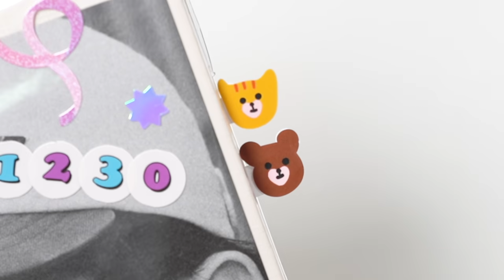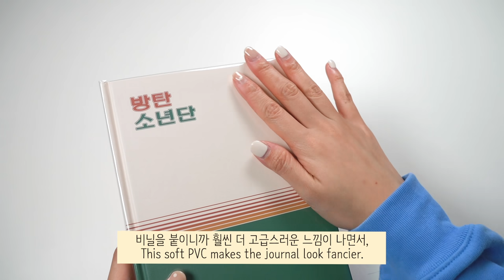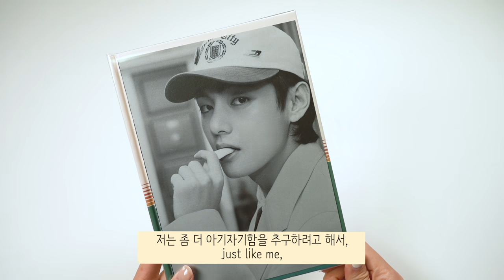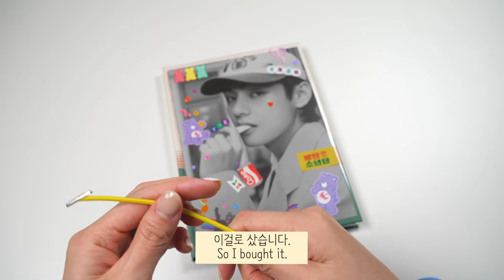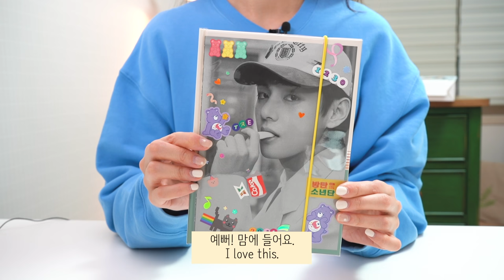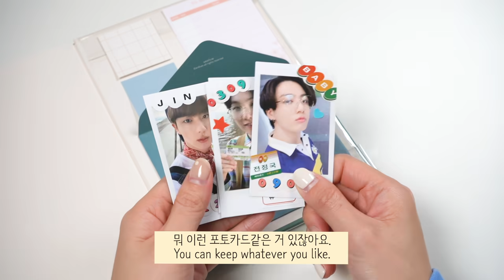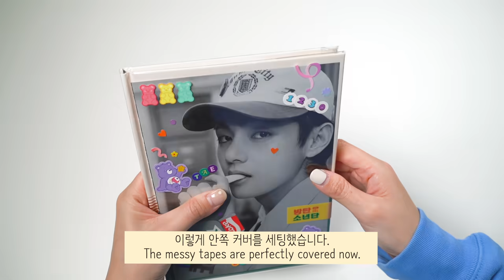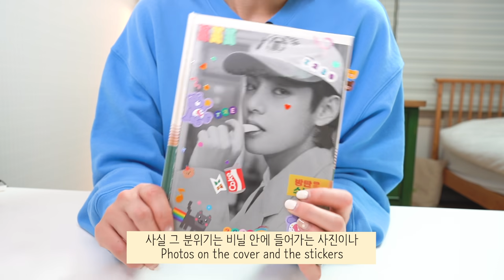덕질 다이어리 예쁘게 세팅하는 6가지 방법! 6 ways to set up your BTS journal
방탄소년단 다이어리 꾸미기를 본격적으로 시작하기 전, 몇 가지 세팅을 먼저 해봤어요!
나만의 독특하고 귀여운 다이어리를 꾸미고 싶으신 분들께서 참고하실 수 있도록
저만의 6가지 방법을 보여드릴게요:)

[영상에 등장한 제품들]
- 다이어리: 방탄소년단 시즌그리팅 2021 구성품 (위버스샵에서 구매)
- 투명비닐: 투명아스테이지 0.15mm (쿠팡에서 구매)
- 고무줄: 루카랩 아카이브 하드 육공 고무 밴드 (텐바이텐에서 구매)
- 스티커: 모두 텐바이텐에서 구매
 1) 루카랩 케어베어 리무버 스티커
 2) 쥬시베어 리무버 스티커_레트로
 3) 루카랩 레트로 글리터 스티커팩

With BTS Season's Greetings 2021, I set up my new BTS journal!
Even if you are not a BTS fan, you can also try with your favorite idols.

[Stuffs I used in the video]
- Journal: BTS Season's Greetings 2021 from Weverse Shop
- Transparent PVC: Astage 0.15mm
- Strap: Lucalab rubber band
 1) Lucalab Care Bears Remover Sticker
 2) Juicy Bear Remover Sticker_Retro
 3) Lucalab Retro Glitter Sticker Pack